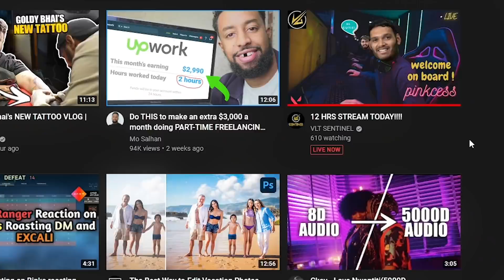The Art of whiffing in Valorant with TBONE *EPIC WHIFF*